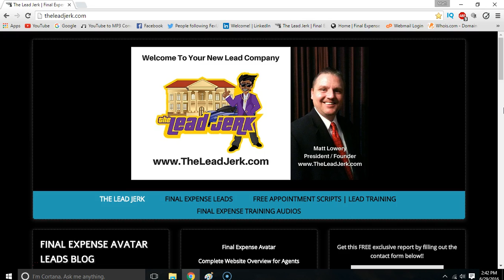Final Expense Leads | Shared Leads?? Stay Away from them!!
Deal with an honest lead company.  Only the highest quality and exclusive final expense leads for our clients.